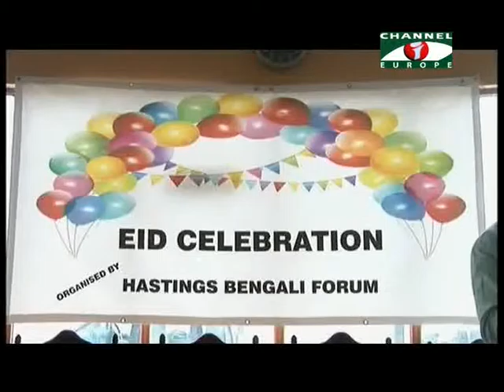Amader Khobor 310715 1 All Parts